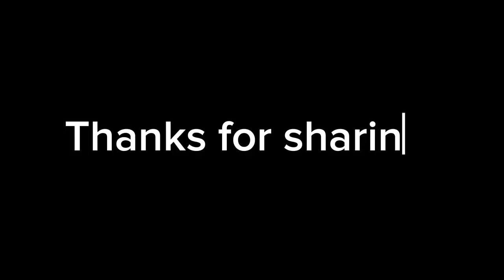laughing sound effect imoji | no copyright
funny laughing sound effect imoji laughing